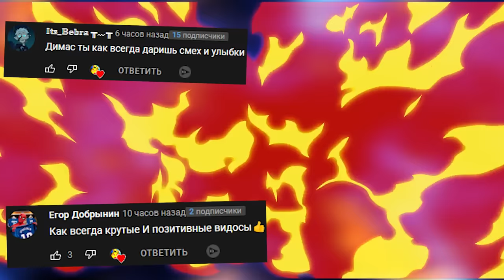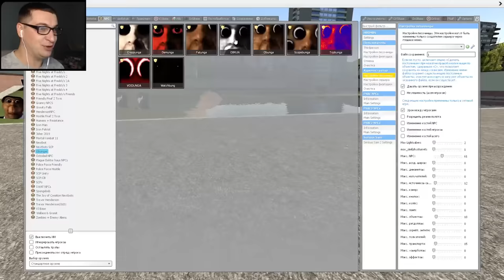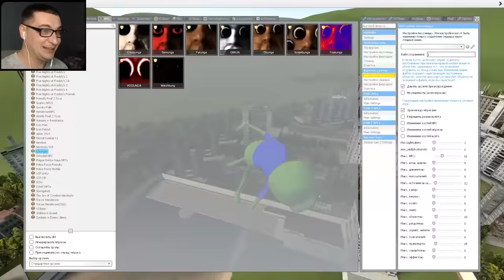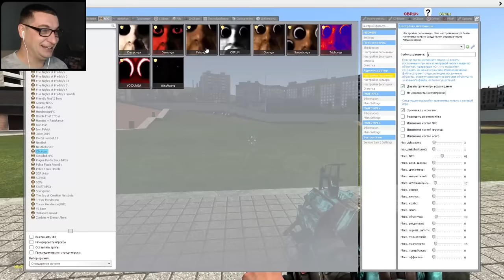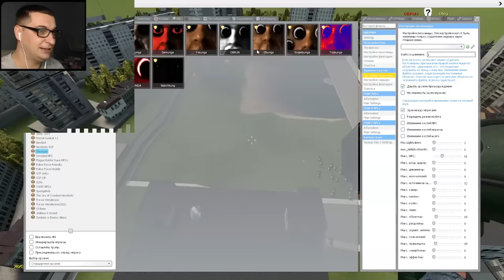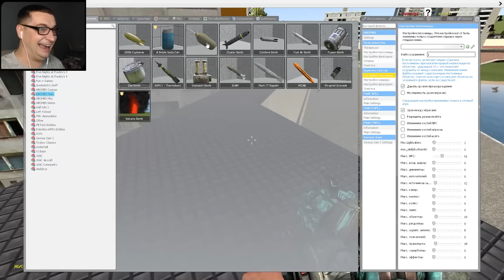ОБУНГА ГОНЯЕТСЯ ЗА НАМИ С НИЗКОЙ ГРАВИТАЦИЕЙ OBUNGA NPC Garry's Mod